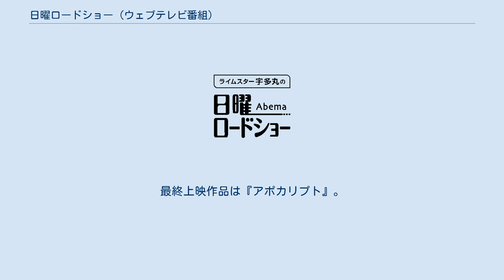日曜ロードショー (ウェブテレビ番組)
『ライムスター宇多丸の日曜Abemaロードショー』（ライムスターうたまるのにちようアベマロードショー）は、2018年4月9日よりAbemaTVのドラマチャンネルで配信されている映画番組。
毎週日曜の20:50から配信。
通称は『日曜ロードショー』。
厳密には番組表によると冒頭10分の解説部分が『ライムスター宇多丸の日曜Abemaロードショー』。
映画本編は『日曜ロードショー』のタイトルであり、Abemaビデオではそれぞれ別にアーカイブされている。
 「Abemaの中の映画館」、「映画はみんなで見るのが、1番」を題目に贈る映画番組。
宇多丸は第1回で「劇場で見る自分で選んでみる映画」もいいが、「誰かがセレクトした映画をみんなで見るのも楽しい」と、『日曜洋画劇場』、『月曜ロードショー』をオマージュした番組と説明している。
 オープニングは35ミリ映写機のCG映像から始まり、映写レンズが「ド」の濁点となりタイトルロゴを表示。
宇多丸がひとり語し、ポイントとなるコメントは大きくテロップで表示される。
 映画作品は基本的に洋画、邦画、宇多丸の好き嫌いを超えて選択される（洋画の場合は字幕配信）。
第一回は『愛のむきだし』。
上映時間の長さからテレビ地上波では全編が流せないことから選ばれた。
2018年7月は宇多丸レコメンド映画と題し、配信可能な作品から宇多丸が勝手にセレクトしている。
映画の買い付け料金不足を理由に同月で終了。
最終上映作品は『アポカリプト』。
番組は終了したが、8月以降2018年いっぱいまで同枠は映画配信枠となっていた。